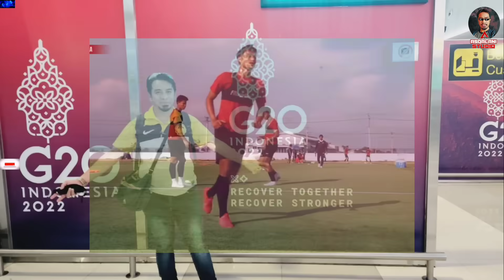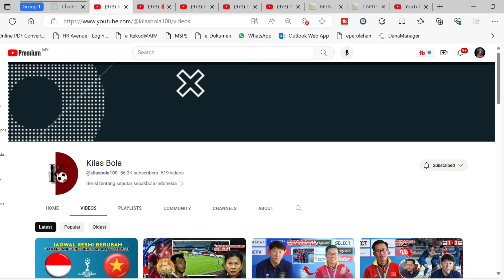WOW !! Publik Korea Kepincut Pemain STY, Apa Misi Utama Coach Shin?? Indra Sjafri harap Keajaiban !!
WOW !! Publik Korea Kepincut Pemain STY, Apa Misi Utama Coach Shin?? Indra Sjafri harap Keajaiban lawan Uzbekistan !! 🇲🇾Reaction

Sekian wasalam